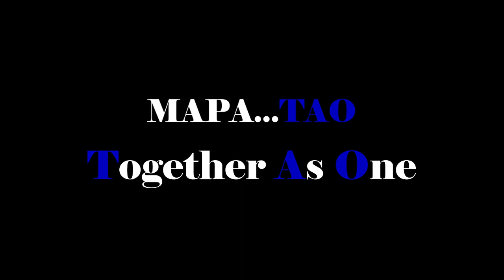Teaser No 02 for the 2021 VMHS Grand Homecoming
A collection of memories from the previous Grand Alumni Homecomings of the V. Mapa High School.